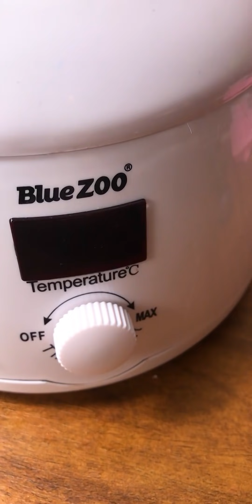Satisfying Waxing Storytime #103 I Don't Want People To Know I Have A Step Sister ✨😲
You can find these awesome people in the videos below for the more amazing audio stories: